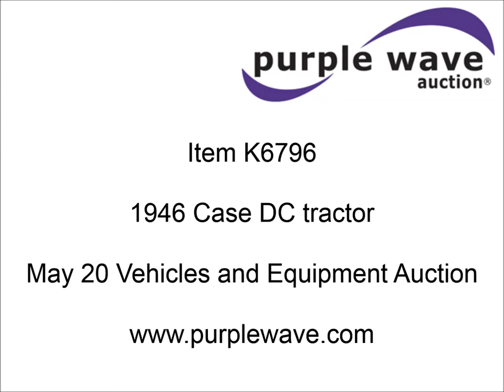1946 Case DC tractor for sale | sold at auction May 20, 2015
1946 Case DC tractor
Case four cylinder gas engine
4F-1R gears
Three point
540 PTO
6.00-16 front tires
13.6-38 rear tires
Serial 504229DC

It was located in Colony, KS, and we sold it to the highest bidder for $1,265.